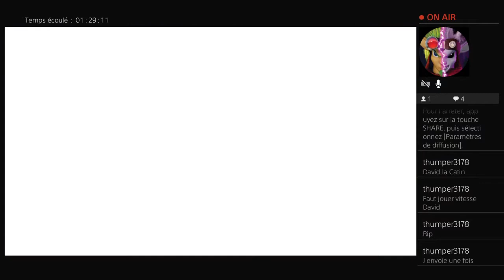Fall Guys live 3 avec Valentingitano et AlexGaming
Cette video est la redifusion du live de FallGuys du 19 octobre 2020